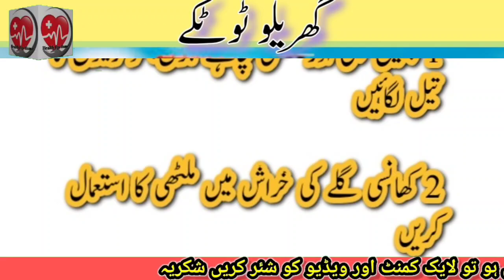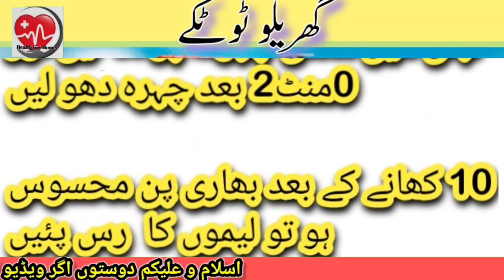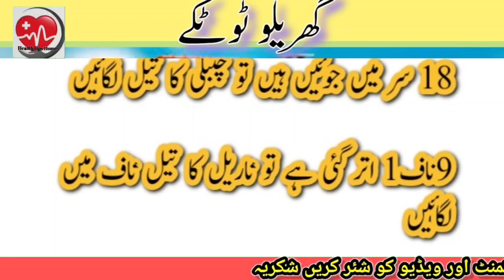Gharluo Totaky || Health tips Home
video_____Title

All procedures are told in easy and collaborative ways in details so watch this juicy video till last..

You Tube. About my latest uploaded videos..

About Health tips Home videos please if any one who watch this video for non profit purpose only.

don't play with your Health hear given.

instructions are constructive information is provided  and for any complex situation always do research on your own consult with professional Doctor always care yourself health..
THANKS

THANKS

All procedures are told in easy and collaborat
ive ways in details so watch this juicy video till last..

THANKS

THANKS